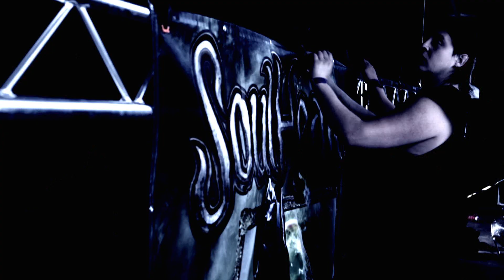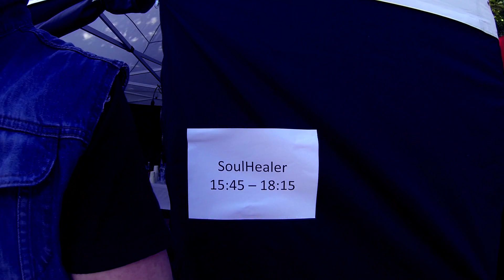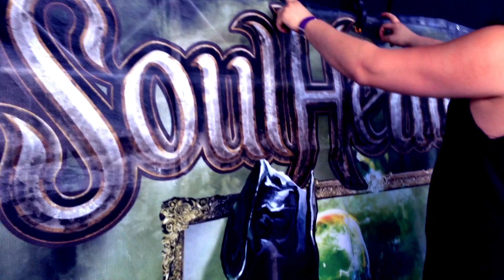SoulHealer - The Journey Goes On (Official video)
Official SoulHealer videoclip from the upcoming album "Bear the Cross".

Video by: Esa Haverinen, Marko Karvonen, SoulHealer
Edited by: Niko Saarela, Marko Karvonen (Cloudberry Services)